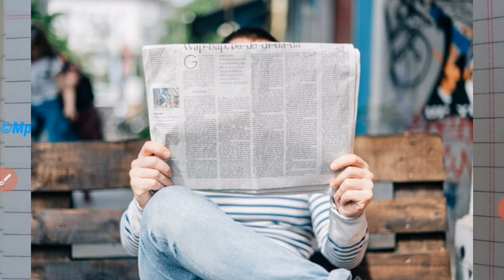A day scheduled l राज्यसेवा पूर्व 2020 crack करण्यासाठी रोज हाTimetable follow करा।How t manage time